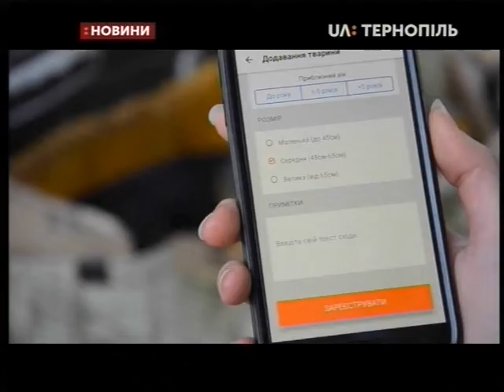06.05.2019. Новини. 20:30